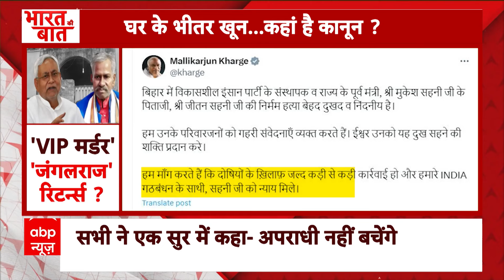Mukesh Sahani Father Murder: दरभंगा में मर्डर...पटना में सियासी छींटे ! Nitish Kumar | Bihar News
Mukesh Sahani Father Murder: हत्या के एक मामले ने बिहार के सिस्टम से लेकर सियासत तक में हलचल मचा दी है... हत्या हुई है बिहार के पूर्व मंत्री और वीआईपी पार्टी के अध्यक्ष मुकेश सहनी के पिता की.. मुकेश सहनी निषाद समुदाय की नुमाइंदगी करते हैं... और बिहार में आरजेडी की अगुवाई वाली महागठबंधन का हिस्सा हैं... उनके पिता की हत्या को लेकर विपक्ष,  जेडीयू और बीजेपी पर हमलावर है... बिहार में लालू के शासन को याद करने के लिए NDA के नेता जिस जंगलराज का जिक्र करते रहे हैं... जंगलराज का वही जिन्न बिहार में एक बार फिर बोतल से बाहर दिखाई दे रहा है...